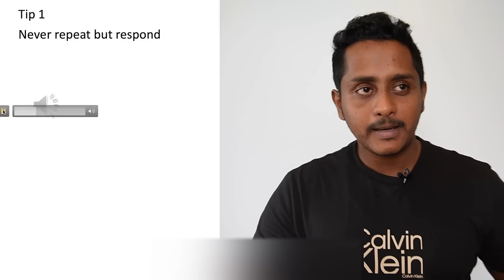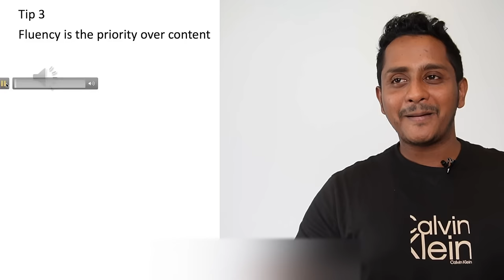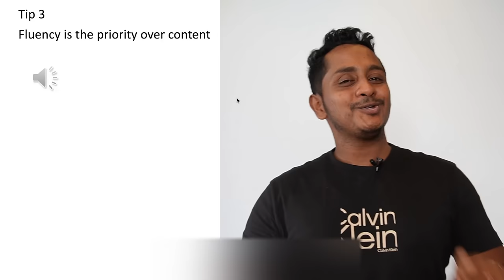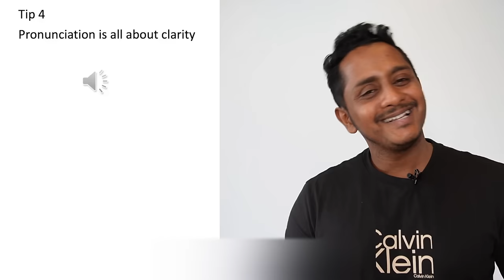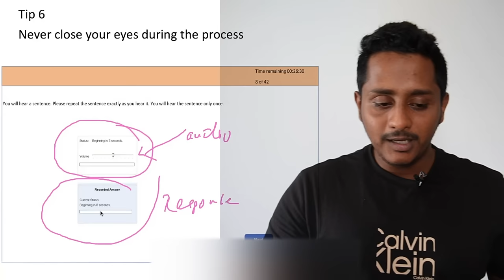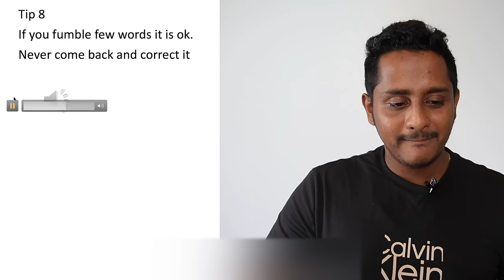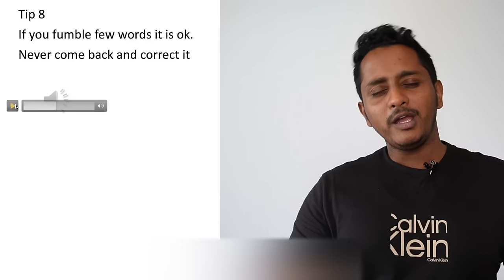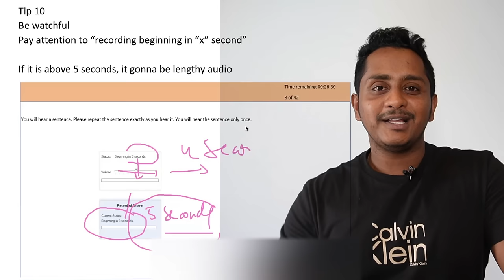PTE Repeat Sentence - 10 Secret Hidden Premium Tips Score 90/90 | Skills PTE Academic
Welcome to Skills PTE Academic. In this video, we will be discussing the PTE Repeat Sentence - 10 Secret Hidden Premium Tips to Score 90/90."

Enhance your PTE skills with our exclusive video, where we unveil the ten secret hidden premium tips to achieve a perfect score of 90/90 in the Repeat Sentence section.